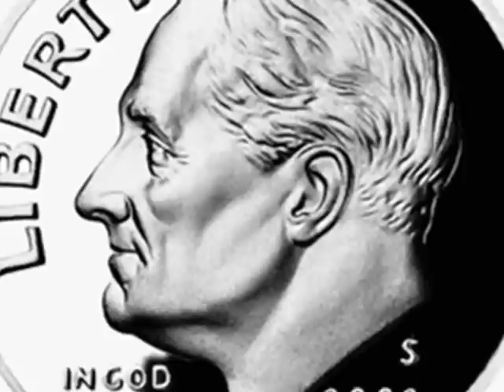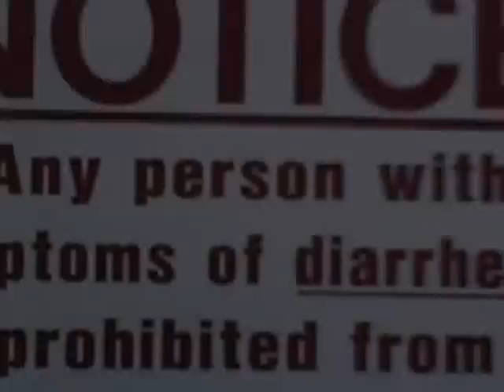VIOLENT DIARRHEA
"Violent Diarrhea" Created and performed by Johnny M. Rocca

What you are hearing is beatboxing with melody in the background. All sounds heard from this song are completely vocal. It was a one-shot deal on my loop pedal with a roland micro cube amp but thats all. There was no editing done to this song whatsoever. Except the video ; )